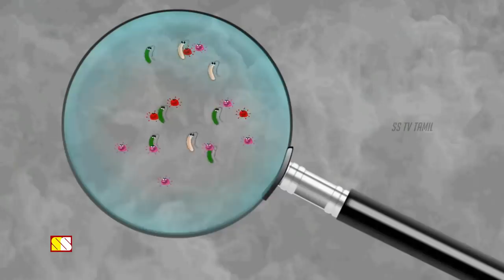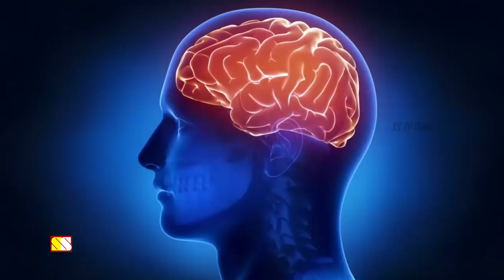இது தெரிஞ்சா இனி சத்தியமா சாப்பிடவே மாட்டிங்க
This video narrates about 10 facts about flies and how flies are contaminate our foods..